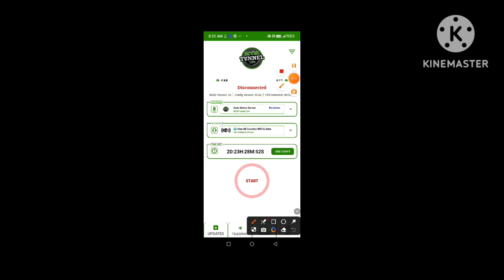Free fire loading problem 99% || jio 5g free fire loading problem || permanent solution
bare mein batane ja raha hun free fire mein loading problem Hoti hai jise aap kaise solve kar sakte hain free fire loading problem India free fire loading problem 5G free fire loading problem jio free fire redeem problem Airtel free fire loading problem jio 4G free fire loading problem new APN free fire 99 loading problem free fire 99 login problem Malayalam ffkfbd

99% Stuck Problem Solution मिल गया 😍🔥- FF Lobby Loading 99 Problem | 99 Screen Stuck Error Free Fire
Free Fire Game Match Not Starting Problem | 99 Loding Problem | Free Fire Game Not Opening Today
Free Fire Loading Problem | Game Match Not Start Problem | Game Loading Problem nahi chal raha |
Game Chalu Nahi Ho Raha Hai 😭 | Free Fire Game Loding Problem Solved ! Free Fire Stuck At 99
99 Loading problem ho raha hai Free Fire game Map me Nahin ja pa rahe 99% Loading problem Solve FF ?
4 Din Hogya 99% Loading Problem 😔 || 99% Loading Date Kab Sahi Ho?
Loading Problem 99% per ruk jata hai Free Fire loading problem game start nahin ho raha free fire ?
FREE FIRE LOADING PROBLEM | 99% LOADING PROBLEM SOLUTION IN TAMIL |FREE FIRE MATCH NOT START PROBLEM
Next Event Mystery Shop Free Fire | Upcoming New Summer gold Royale Event| New Event Free Fire Today
FREE FIRE OPEN NAHI HO RAHA HE😭FREE FIRE GAME LOADING PROBLEM 😱😱 FREE FIRE STUCK AT 99%freefirehighlights
Free Fire Loading Problem | Free Fire Jio Sim Network Problem | Free Fire 5G Network Problem 2024
Free Fire Loading Problem? 😭 How to Solve 99 Loading Problem with Trick 😍 Free Fire Evo Access Event
How to Fix Loading Problem | Game Match Not start | Free Fire Match starting problem | Ff problem
Free Fire Game Match Not Start Problem Without WiFI | Free Fire Loading Problem | Free Fire Game Not
Solution मिल गया 🔥99 Stuck Loading Problem 4 May - Free Fire Not Starting In Jio Sim & 5G Phone
5G Network Me Aise Chalega Free Fire || 5G Network 99% Loading Problem Solve 700
HOW TO SOLVE FREE FIRE 99 LOADING PROBLEM | FREE FIRE MATCH LOADING PROBLEM | FF MATCH NOT STARTING
Free Fire Loading Problem - 99% Problem | Free Fire Not Opening Today | Kyon Nahi Chal Raha Hai?